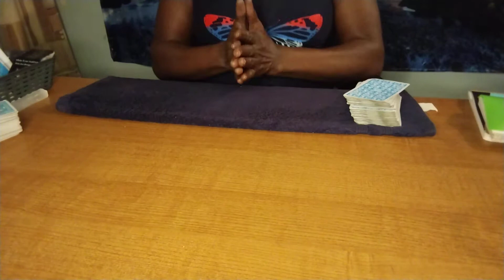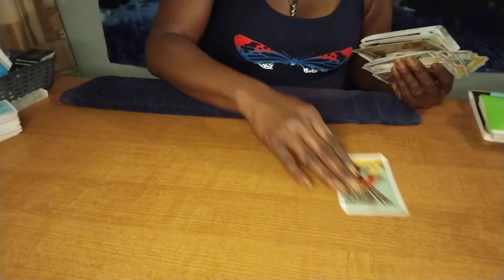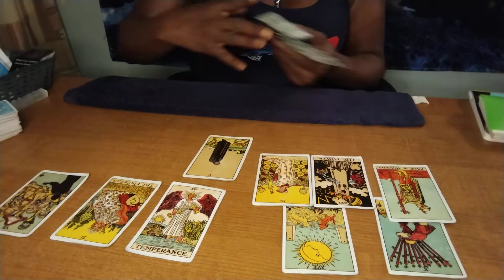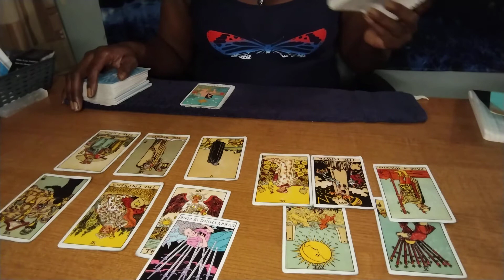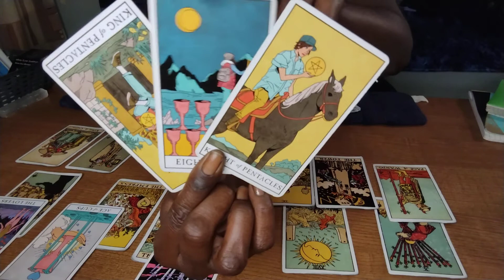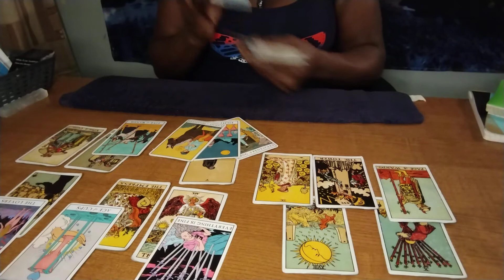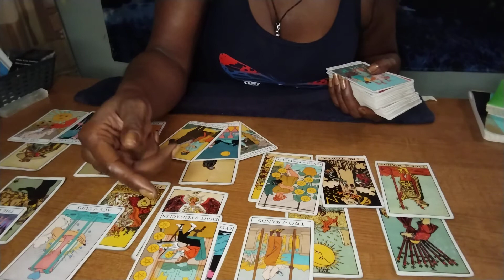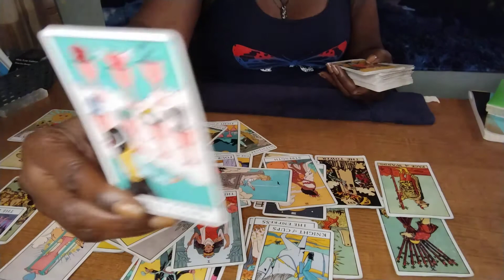pisces ♓ YOU, ME, WE 💌 Sex isn't enough, so forget the idea of marriage with this energy.